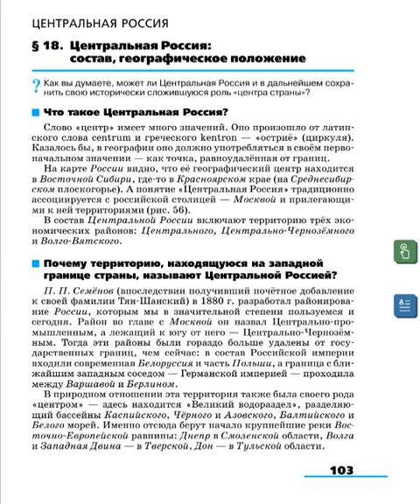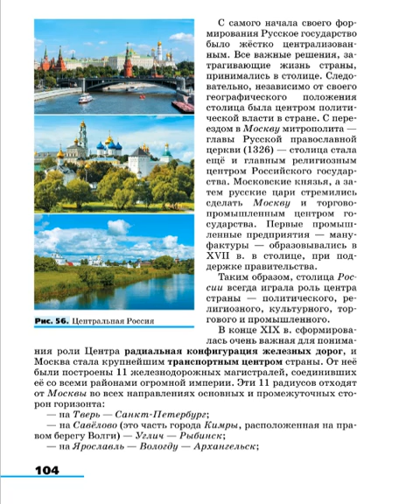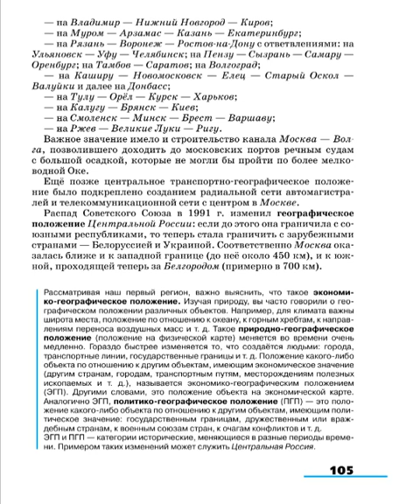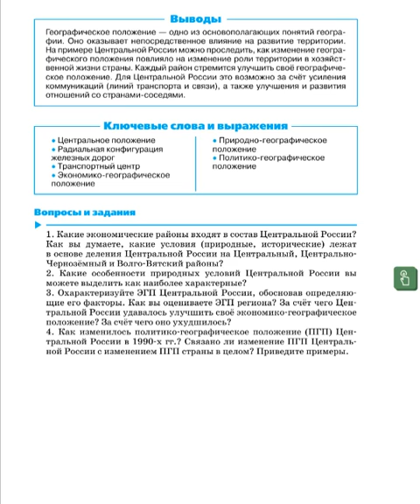География 9к (Алексеев) §18 Центральная Россия: состав, географическое положение